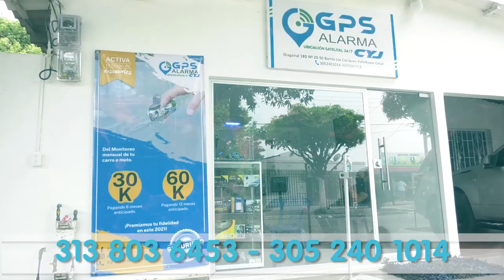EN CHIMICHAGUA, JOVEN SE DESPIDIÓ DE SU FAMILIA A TRAVÉS DE UN MENSAJE DE WHATSAPP